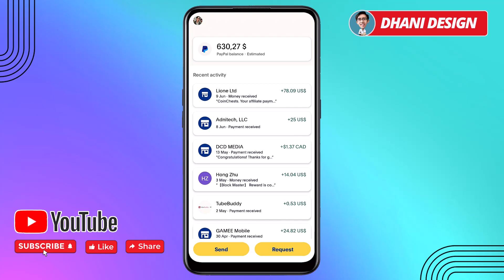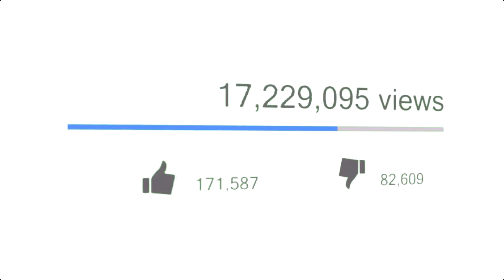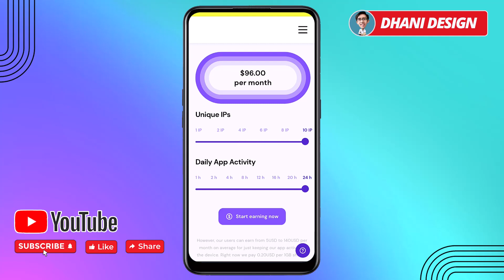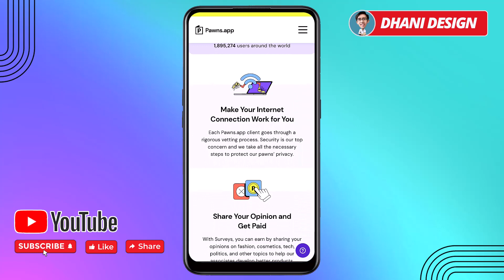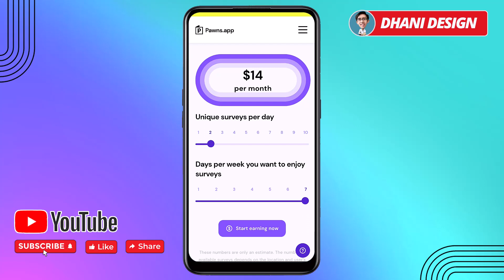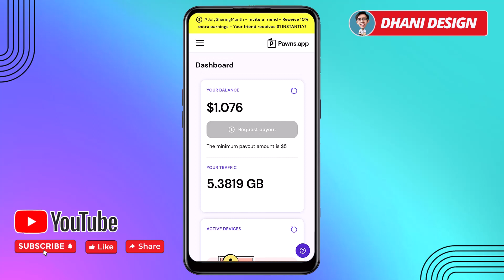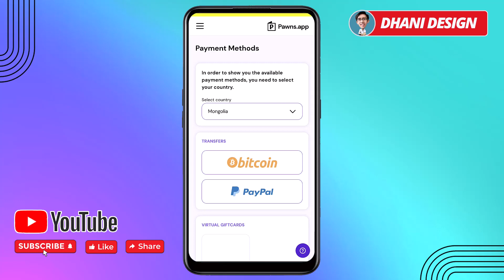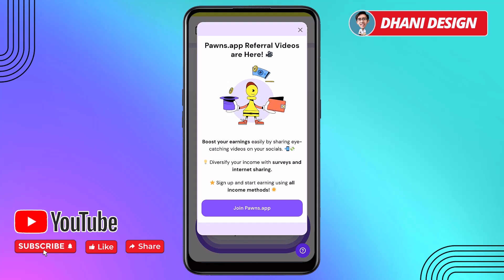Tidur Aja Dibayar Paypal Gratis Upto $166 USD = 2,4 JUTA - Cara Menghasilkan Uang dari Internet 2023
Cara Menghasilkan Uang dari internet, dengan cara yang mudah dan metode yang masuk akal, modal hp bisa dapat uang tiap hari. kerja freelance dibayar tiap hari tanpa modal.